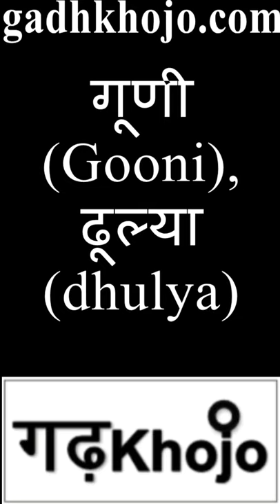लंगूर meaning in Garhwali | Baboon | langoor ko garhwali me kya kahte hain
garhwali dictionary garhwali shabdkosh learn garhwali pahadi bhasha boli garhwali kaise sikhe gadwaali kaise bole garhwali me langur ko kya kahte hai learngarhwalilanguage langoor ko garhwali me bolte hain langoon ko garhwali me langoor pahadi, garhwali langoor meaning of garhwali
euttaranchal euttarakhand epahad egarhwal egarhwali